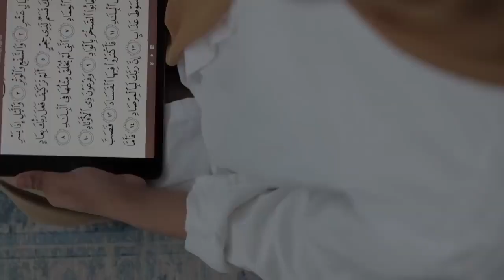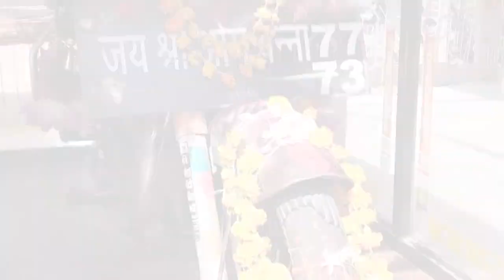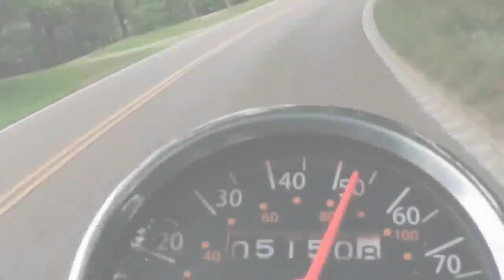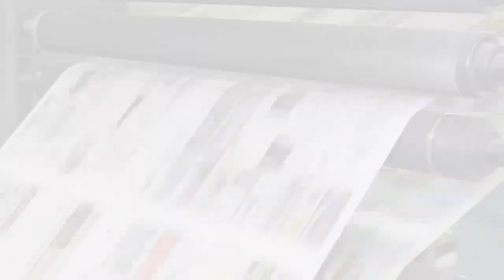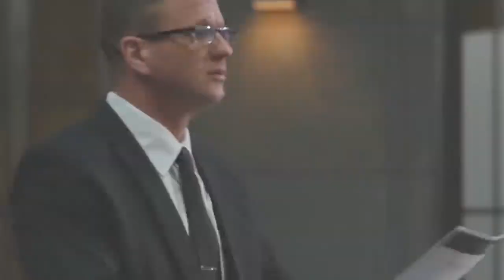Strange Religions in the world in urdu hindi Urdu cover 1